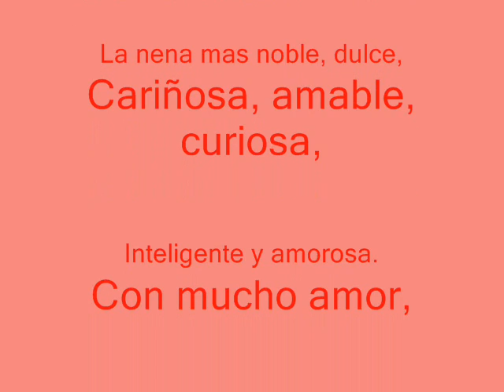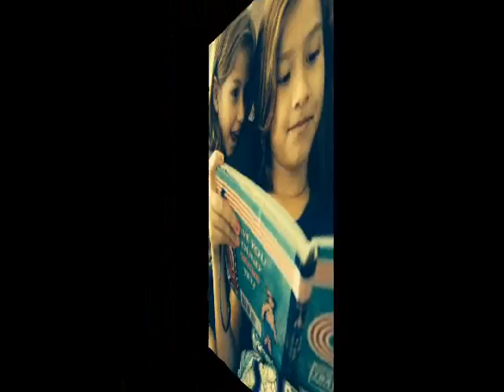Claudia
Feliz Cumple,
Con mucho amor,
Wandy Diaz,2014